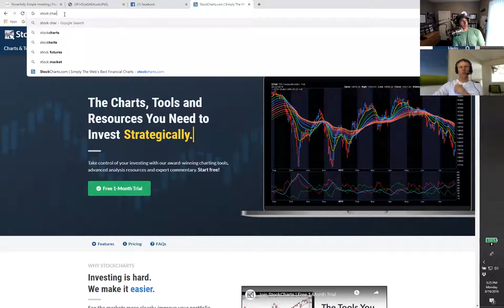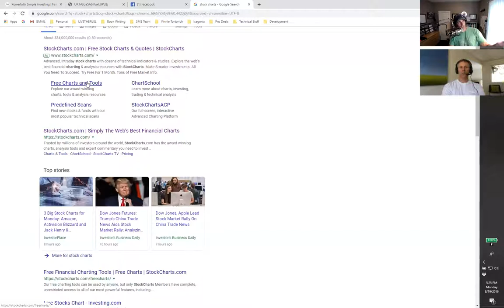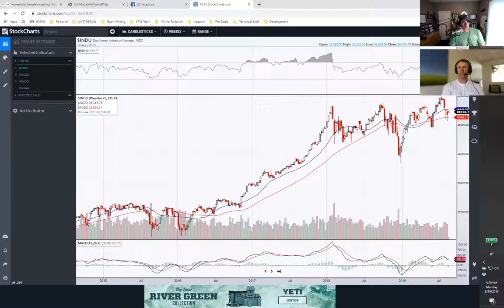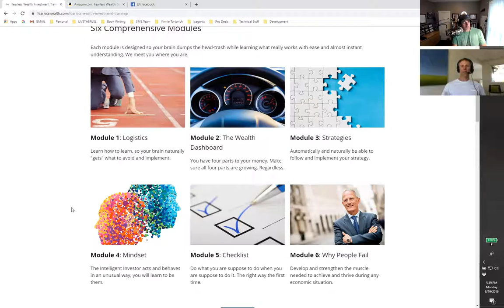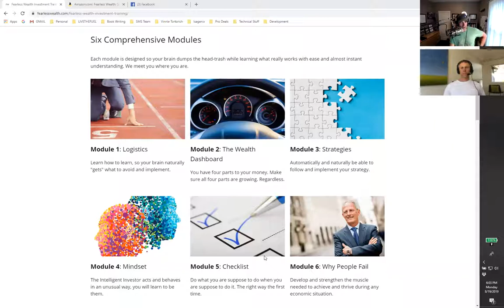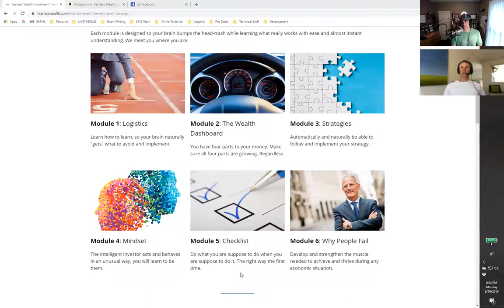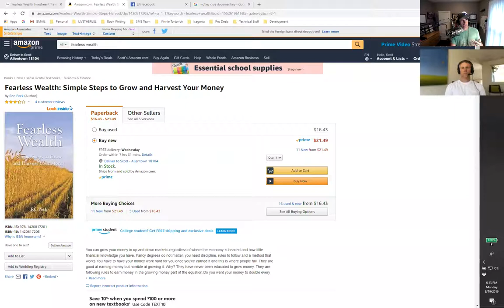Business Podcast 296: Stop Hiding, and Stop Lying for Fearless Wealth with RC Peck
RC Peck, CFP sits at the intersection of money and human behavior. For over 20 years he’s helped people hear what their money is trying to tell them. His struggle with dyslexia, watching his parents’ life savings get embezzled, and his background in NeuroLinguistic Programming (NLP), taught him to question the obvious.
He now uses his ability to see what others can’t see which brings clarity and insight to a world that is often described as confusing and overwhelming. His message is clear. Listen to your money. It’s trying to tell you how to get the life you want.